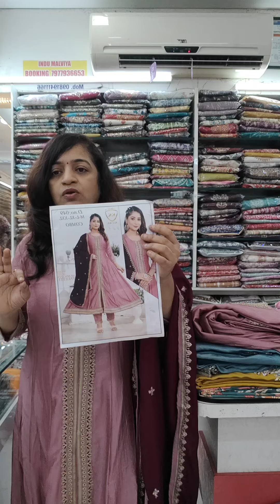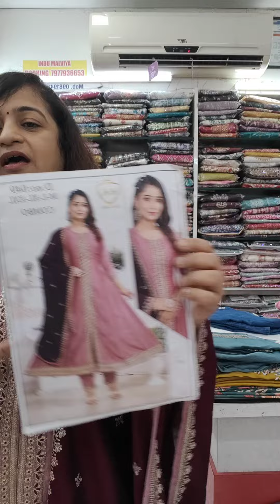boutique collection order now 7977936653